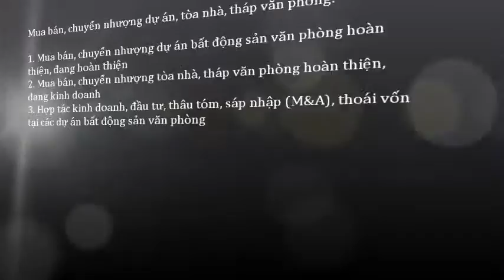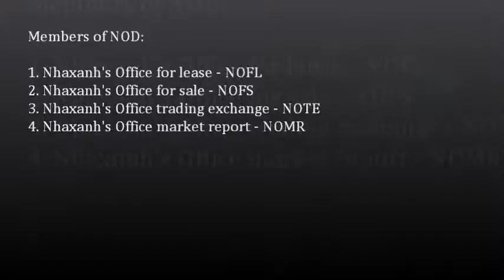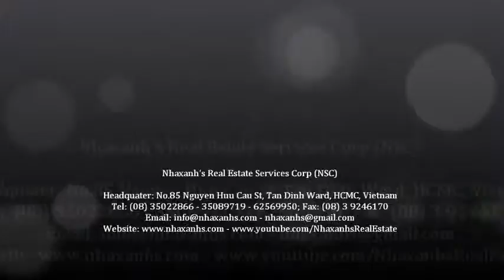Văn phòng cho thuê 15m2, miễn phí wifi, điện, nước, sử dụng chung máy scan, photo, fax, in...